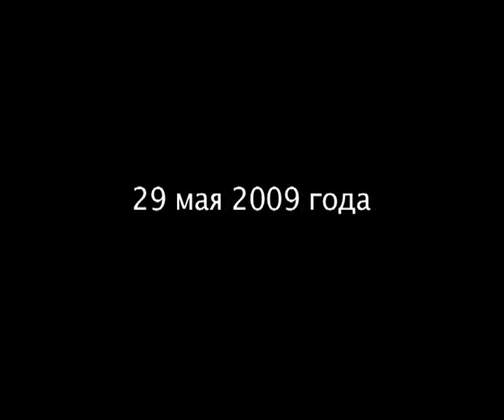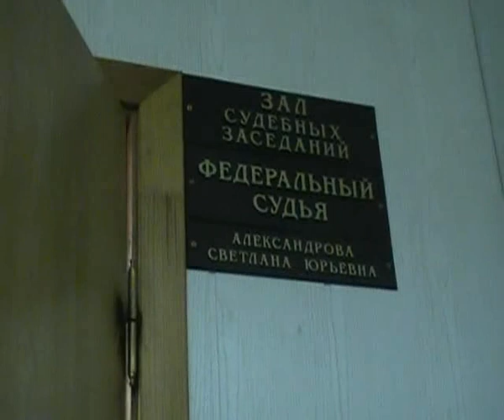Выступление в Таганском районном суде / Cock In the Ass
Была исполнена песня
ВСЕ МЕНТЫ УБЛЮДКИ (ПОМНИТЕ ОБ ЭТОМ)
Ой-ой-ой-ой

Серая форма серый террор
Мир провокаций, ментовской произвол
Избить могут всех - ничего не скажут
Черные дубинки не знают пощады

Серая форма  тупая пизда
Правды не знают менты никогда
бронежилеты и атоматы
избитые люди не виноваты

Премьера видеоролика «Хуй В Очко. Все менты ублюдки» должна была состояться 11 мая 2009 в ЦДХ на открытии выставки «Русский леттризм». Однако ролик был запрещен к показу администрацией ЦДХ, при молчаливом согласии куратора экспозиции подсудимого куратора Андрюши Ерофейкина.
Вечный позор гонителям Соц-арта!